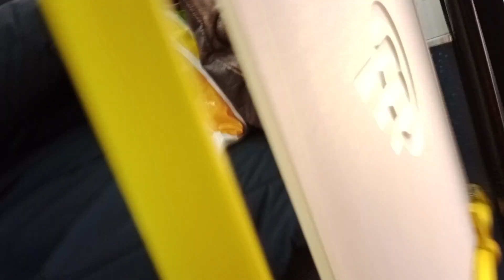Вологда Volgabus 5270.G4 (CNG) маршрут 36 б/н 5015 (03.12.2022)